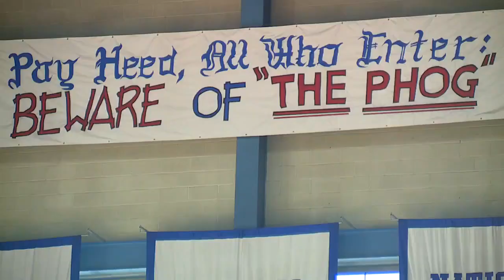Original architect of iconic Allen Fieldhouse reacts to Jayhawks championship win